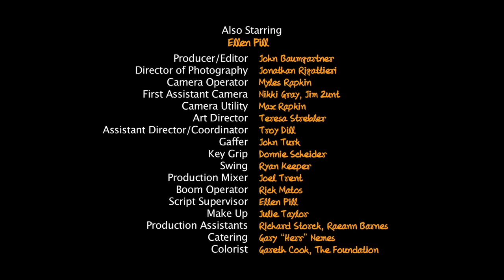The Conners - Episode 2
Tad (Matthew Taylor from Brat''s "Baby Doll Records" & "Holiday Spectacular") tries to get Jessica to go legit, but it doesn't go as planned. TheConners - written & directed by John Baumgartner

Starring MatthewRCTaylor and Erin Moran